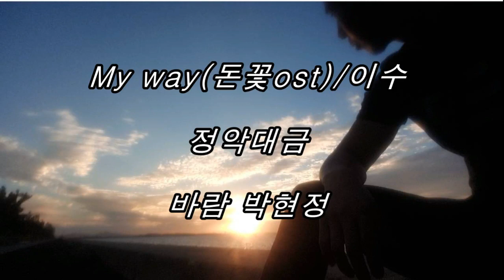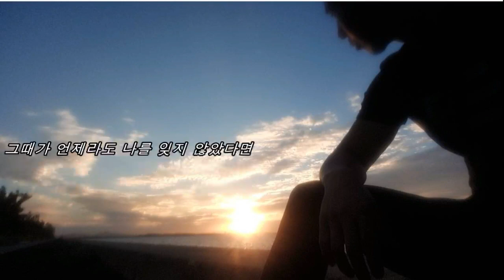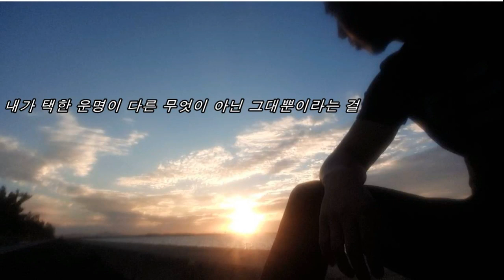My way(돈꽃ost)/이수 오늘의대금연습 (대금독학411일째)cover by 바람 박현정 평범한직딩의 취미생활#대금